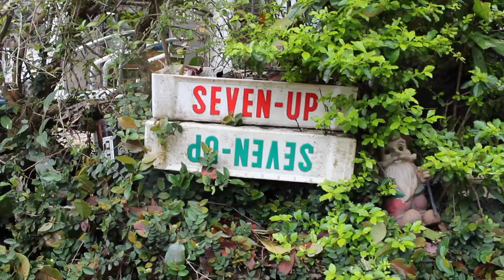Yim Tin Tsai Island // HONG KONG